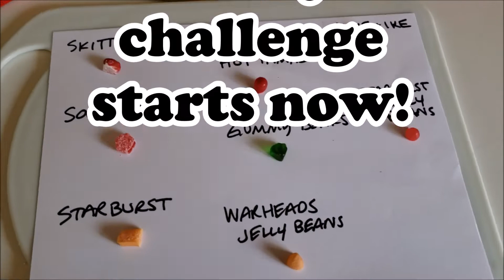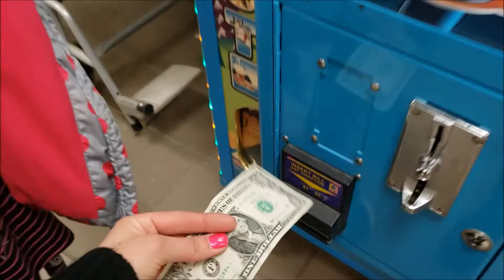Claw Machine WINS & Candy Challenge COLLAB with Valdez Vending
COLLAB VIDEO WITH VALDEZ VENDING “GUESS THAT CANDY” CHALLENGE & CLAW MACHINE WINS! - APRIL 2019 We had so much fun with this challenge.  This family is doing incredible things.  It’s so encouraging to watch them work together as a family.

QUESTIONS & COMMENTS: Do you have a question or comment about this video? Please scroll down to the comment section of this video and we will reply asap!

We benefit from your creative expression!! Thank you for the inspiration it brings to us and so many others!
Song: “Go” By: Jerome (Feat. Othello & Trini- D)